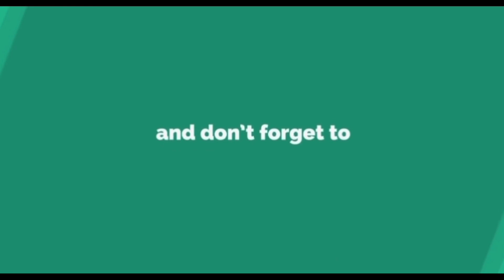PAPAANO MAACHIEVED ANG ASH KAHIT WALANG BLEACH | HOW TO ACHIEVED ASH WITHOUT BLEACHING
Sa mga Gustong MagPaShoutOut Please Comment

For Requesting Topic , Please Comment

Facebook Business Page:
Rhuel Cortez Magical Touch

Facebook Community Page:
Rhuel Cortez Vlogs